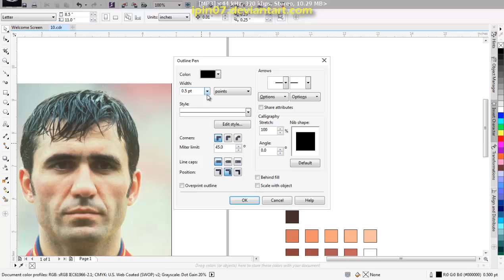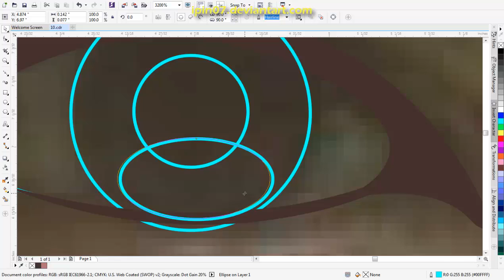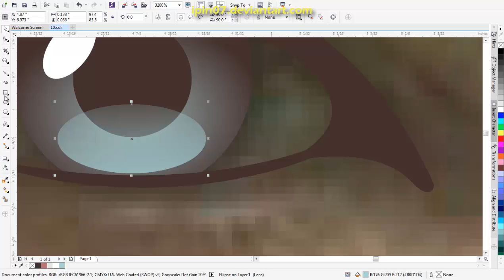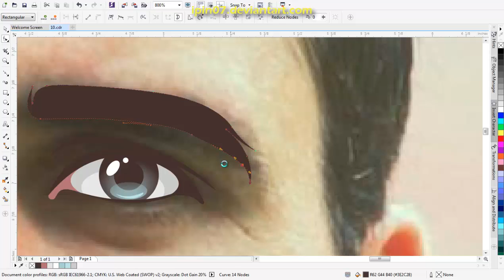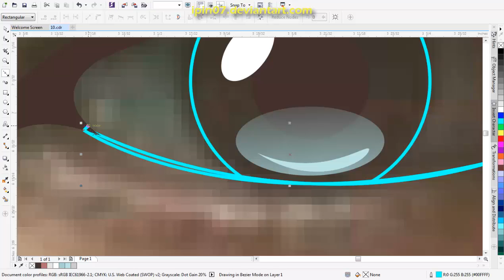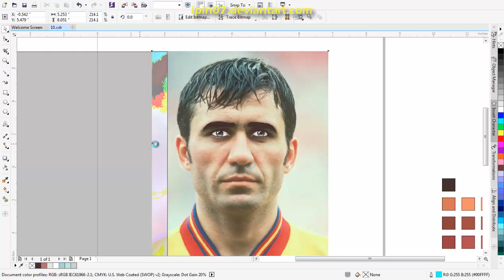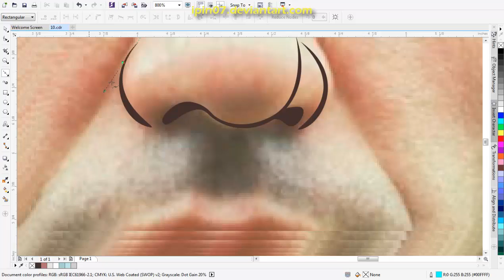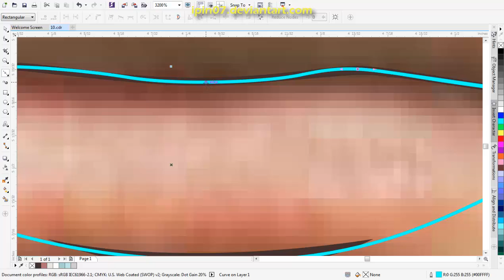How to draw Caricature of Gheorghe Hagi, pt 01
Open Order for Amazing Portrait Cartoon.

Click link bellow or E-Mail.